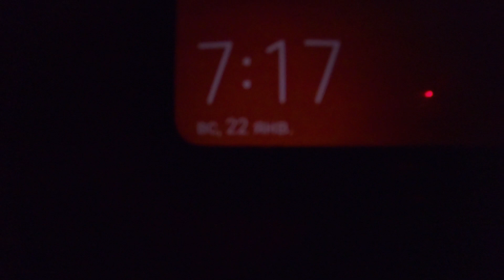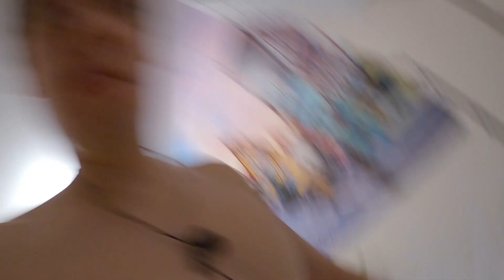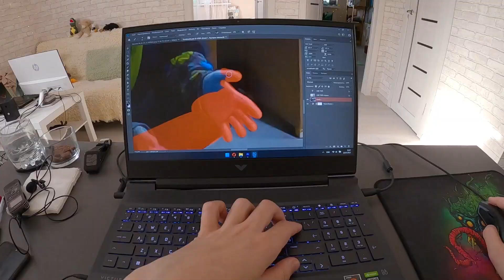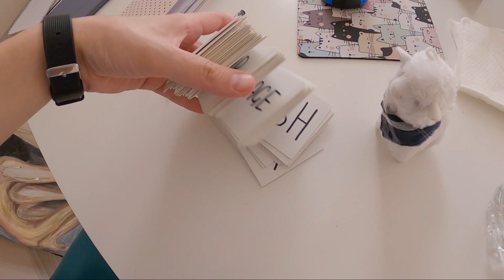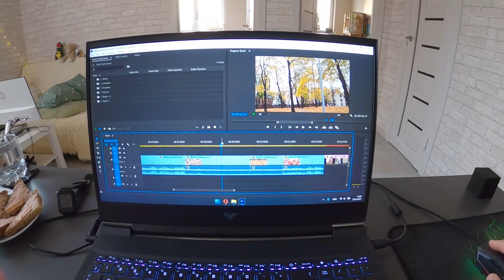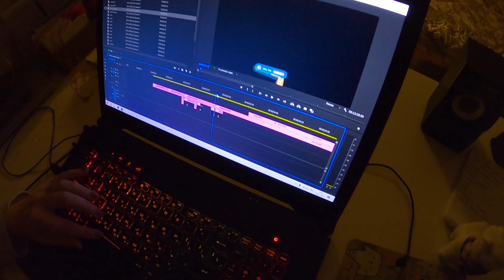One day of living in Russia. 21.01.23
Day 43 of 60-day Muscle Gain Challenge.

Muscle Gain:
Weight at start - 67.00 kg (11.12.22)
Weight after 14 days - 68.30 kg (25.12.22)
Weight after 28 days - 69.65 kg (08.01.23)
Weight after 42 days - 71.70 kg (21.01.23)

English language:
Start - 13.10.22
First checkpoint - 13.04.23

Just trying to make my english better. Have fun :)